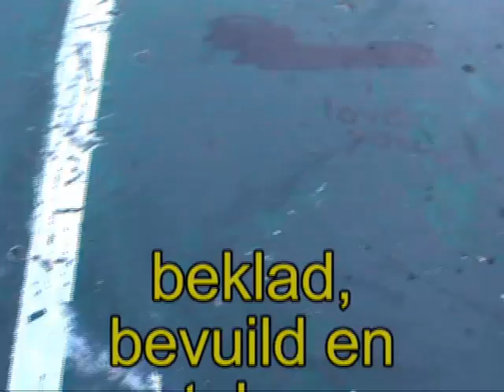Saai plein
saai schoolplein Ruinerwold Dissel